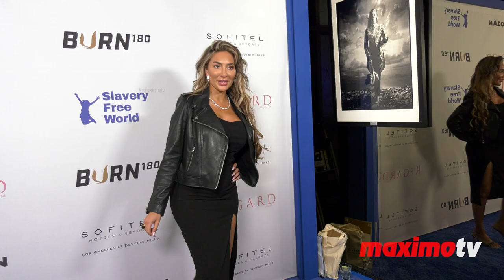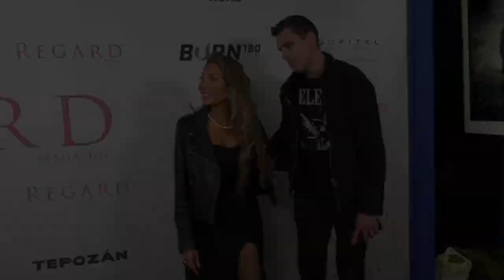Farrah Abraham 2022 REGARD Magazine's Summer Issue Release Party Celebration in Los Angeles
Broll footage: Farrah Abraham on the blue carpet at the REGARD Magazine's Summer Issue Release Party celebration held at Sofitel at Beverly Hills in Los Angeles, California USA on Thursday June 2nd, 2022